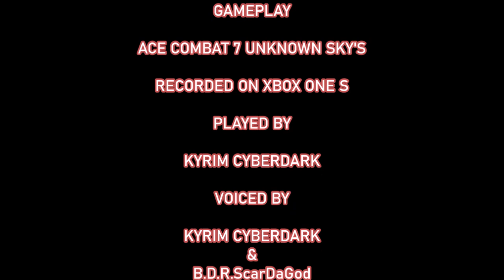ACE COMBAT 7SKIES UNKNOWN EPISODE 12 - STONEHENGE DEFENSIVE !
Worked On By Kyrim890 & B.D.R.ScarDaGod
Ace Combat 7 Skies Unknown Xbox One S Gameplay
Recorded 2022

WE as a channel do not own the in game RIGHTS to Ace Combat 7 Skies Unknown or its in game Music, Graphics , Sounds , Voices , Graphics , In Game Voices , ALL BELONGS TO THE MAKERS OF ACE COMBAT 7 SKIES UNKNOWN